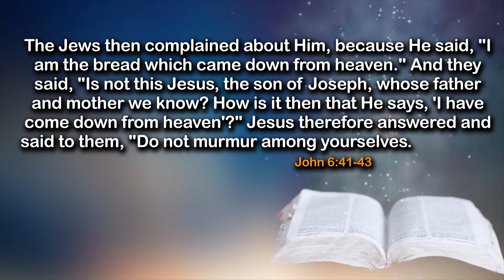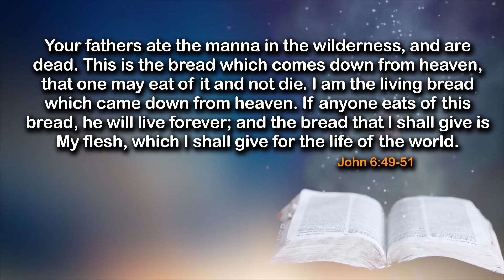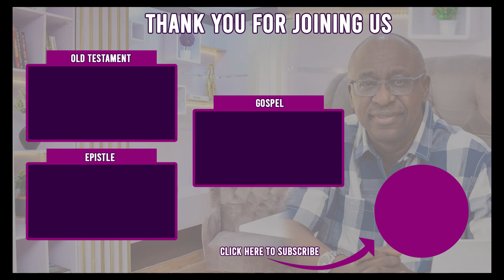Life and Bread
Timecodes
0:00​ - Intro
0:10​ - Topic
0:38​ - The PLACE
0:58​ - This is Daily Gem
1:14​ - Prayer
1:36​ - Message